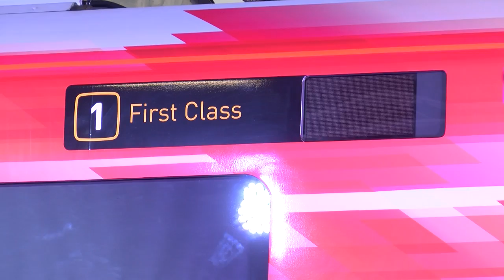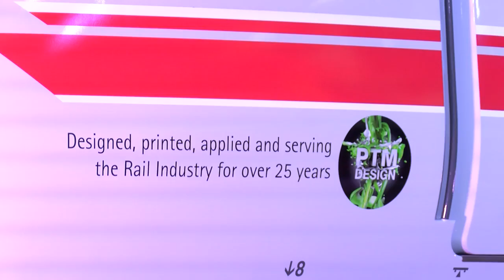£82m Hitachi Rail plant officially opened in Newton Aycliffe creating 730 jobs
A new £82m Hitachi Rail plant has officially opened in Newton Aycliffe creating 730 jobs.

The plant will build the Government's new Intercity Express Trains for the East Coast Main Line and the Great Western Main Line.

Prime Minister David Cameron and Chancellor George Osborne were at the site for the launch.